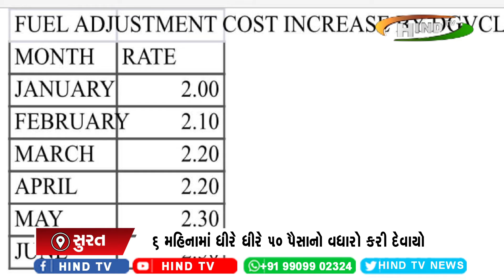વીજ કંપની ભાવવધારો પરત નહીં ખેંચે તો આંદોલન : ફોગવા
6 મહિનામાં ધીરે ધીરે 50 પૈસાનો વધારો કરી દેવાયો
સિક્યોરિટી ડિપોઝીટ માટે પણ નોટિસ